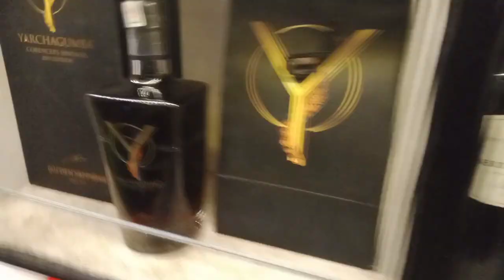made from yarsagumba only 11500🤧🤧